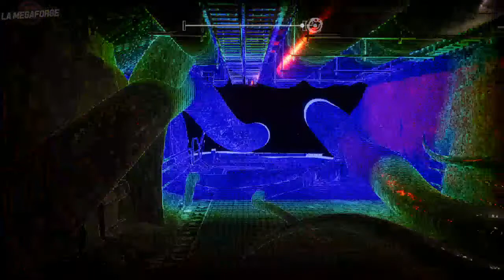Apsulov End Of Gods • 𝔏'ℌ𝔬𝔯𝔯𝔦𝔟𝔩𝔢 𝔒𝔠𝔱𝔬𝔟𝔯𝔢 • Chapitre 3.5 ｢streamer: Yadar｣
𝑫𝑬𝑬𝑷 𝑵𝑶𝑹𝑫𝑰𝑪 𝑻𝑯𝑶𝑼𝑮𝑯𝑻